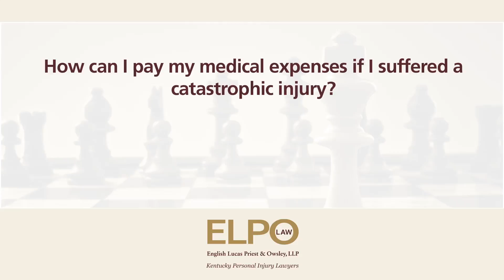How can I pay my medical expenses if I suffered a catastrophic injury?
How can I pay my medical expenses if I suffered a catastrophic injury? | English, Lucas, Priest and Owsley, LLP | Personal Injury, Nursing Home Abuse and Negligence, Pharmaceutical and Medical Product Injury and Wrongful Death attorneys | 1101 College Street, Bowling Green, Kentucky 42101

If you suffered a catastrophic injury and incurred medical bills, these medical bills will be paid from either your settlement, your personal injury protection insurance, or your health insurance. Typically, when you have a catastrophic injury, your medical bills are significant. It's important for you to retain an experienced attorney to ensure that your medical bills are paid either out of your settlement or through the insurance that you've already paid for.